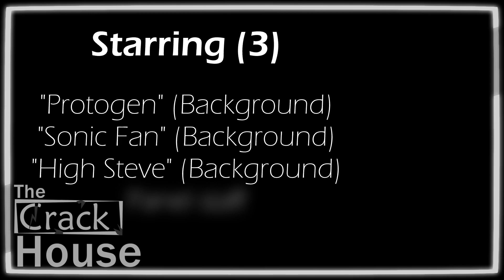The Pre-1833 Experience | Crack House Episode #7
In this episode of TheCrackHouse, BaZil's in some trouble. Trouble with the cast, and trouble with money. Whether one issue gets resolved or not is telling of the group dynamic going forward.

Del.

Plague.

Kat.

I hate to do this, but... tags:
Minecraft Cinematic, Film-Style Editing, Blockbuster Minecraft, Cinematic Adventure, Creative Worldbuilding, Dynamic Camera Angles, Blockbuster Series, BSL Shaders, Cinematic Shaders,
Dramatic Lighting, Minecraft Story Mode, Filmic Exploration, Visual Effects, Dynamic Storytelling, Minecraft Roleplay, Minecraft adventure, cinematic, adventure, film series, multiplayer